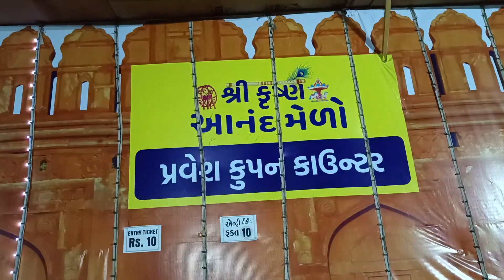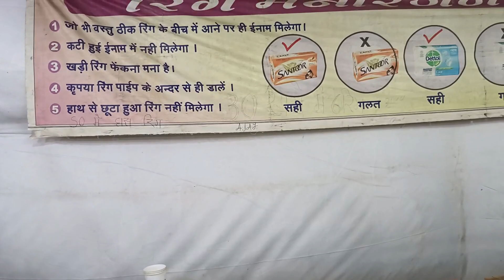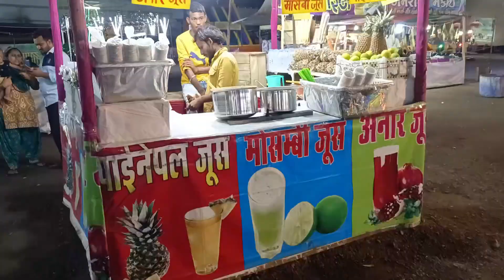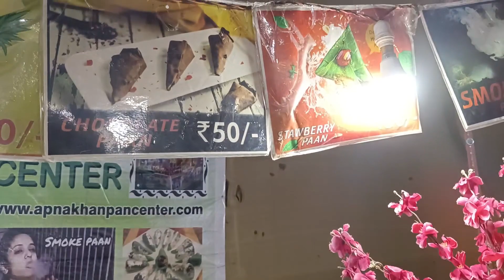Fun Fair | anand mela | આનંદ મેળો | સુરેન્દ્રનગર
kids fair
funny fair
fun
fun fair
surendranagar fair
tarnetar fair
janmastmi melo
tarnetar melo
full fun
anand mela
gujarat mela
આનંદ મેળો
સુરેન્દ્રનગર મેળો
સુરેન્દ્રનગરના મેળા
તરણેતરનો મેળો
મેળાની મોજ
balkono melo
bal mala
બાળ મેળો
big fair
ચગડોળ
ચકરડી
ગોળ ચકડોળ
mot ka kua
mot no kuvo
smit home
smit home vlog
vloger
gujarati vlog
gujaratna vlog
melano vlog
mele ka vlog
village fair
village mela
gamdano melo